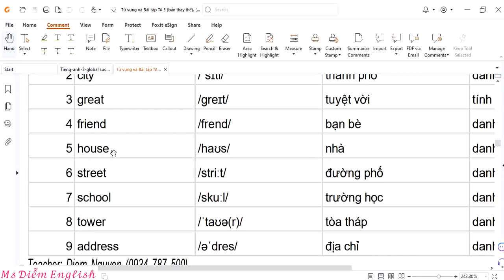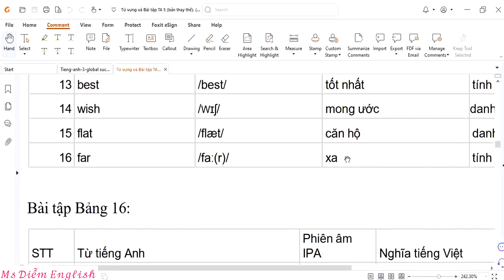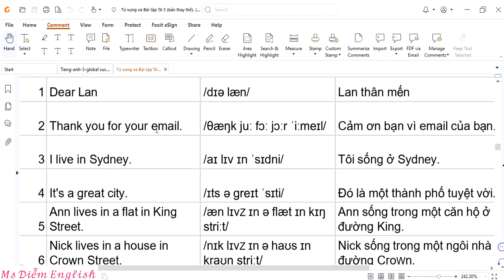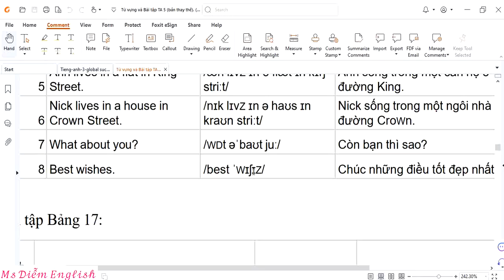Từ vựng Bảng 16,17 - English 5 |Kênh của cô Diễm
Đây là video đọc bài từ vựng và mẫu câu từ vựng  theo tài liệu của cô nhé!